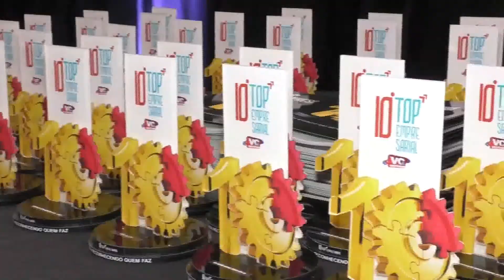UM FATO EM FOCO o site vg noticias promoveu o trofeu top empresarial WMV V9